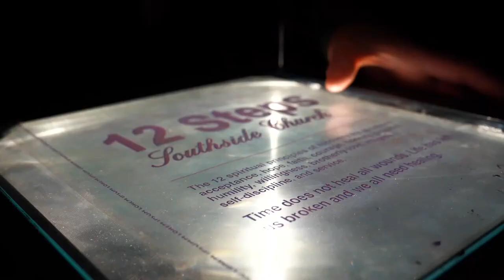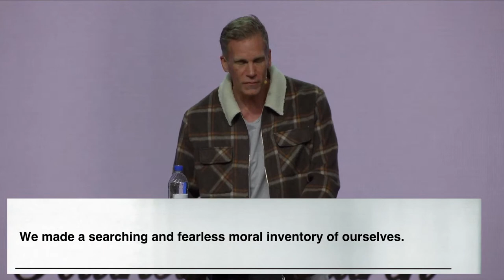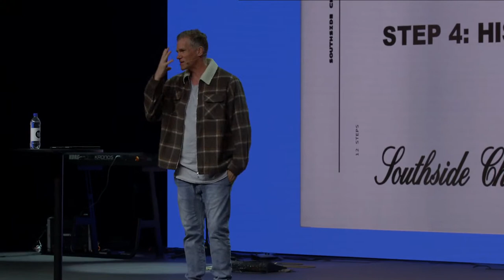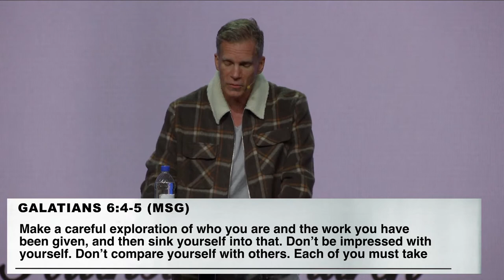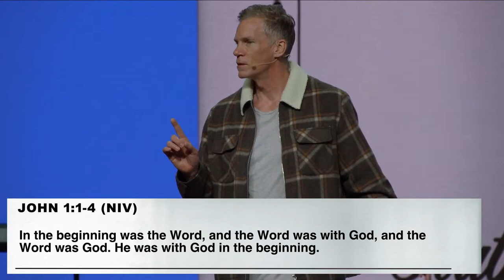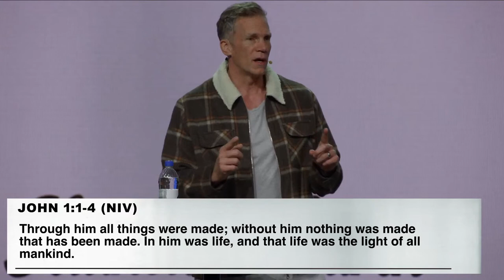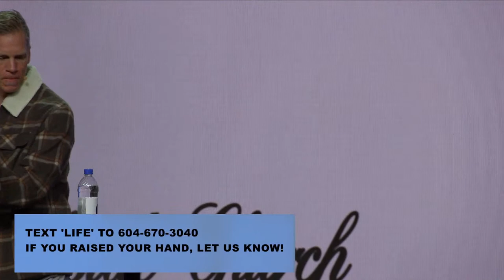Step Four: His Mercies are New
We admitted to God, to ourselves, and to another human being the exact nature of our wrongs.

New here? We have a $5 Starbucks e-card with your name on it! Text "HELLO" to 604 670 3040

Southside Church exists as a generosity movement to bring help hope and a home to Chilliwack and beyond.

MB01HBN1IMUEAQV